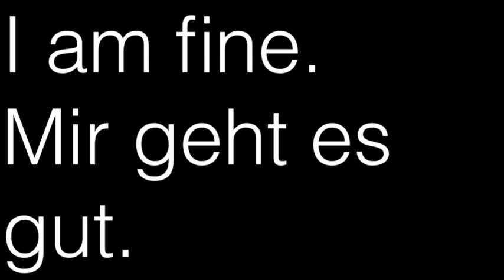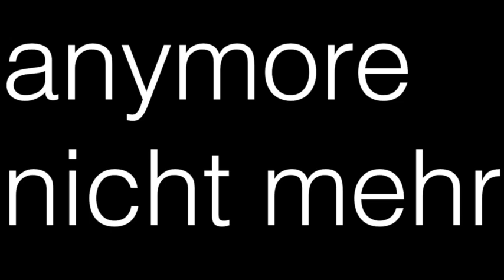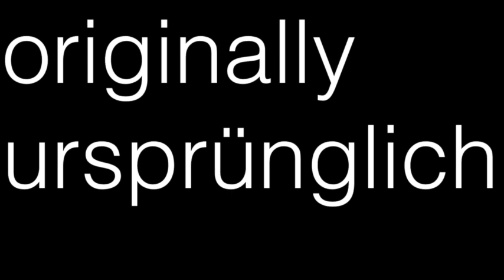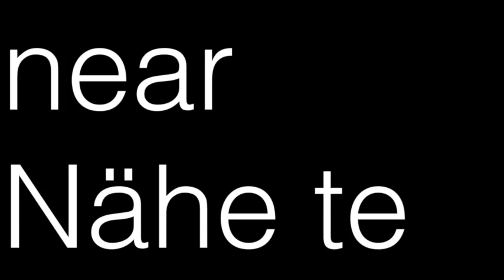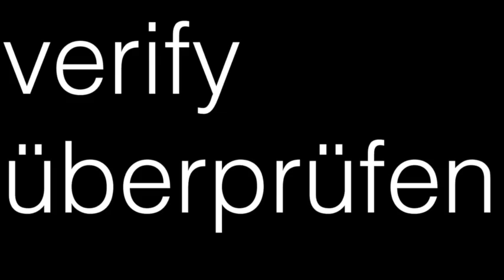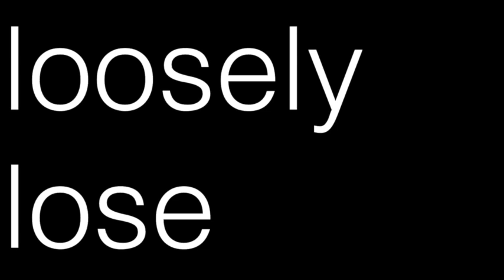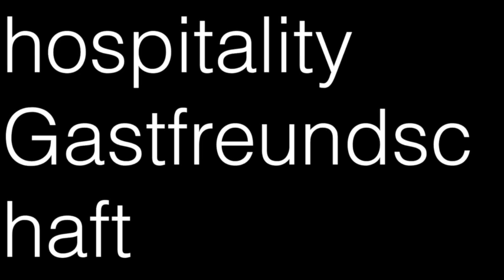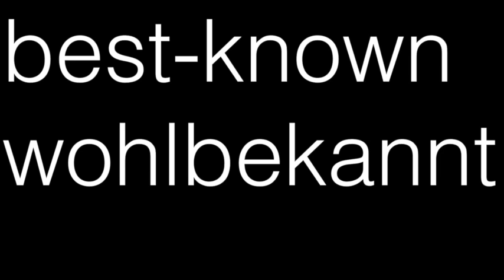learn 1000 german words